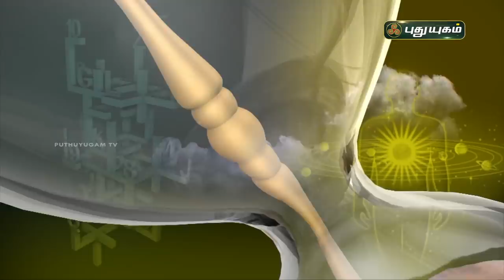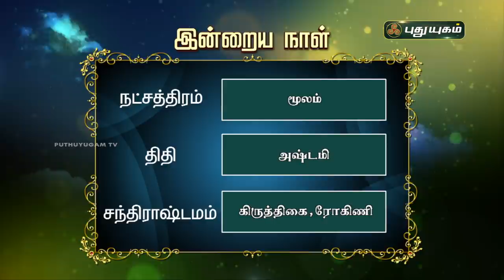Today Rasi Palan - 24/09/2020 | Indraya Rasi Palan Tamil | இன்றைய ராசிபலன் | Astrologers Magesh Iyer